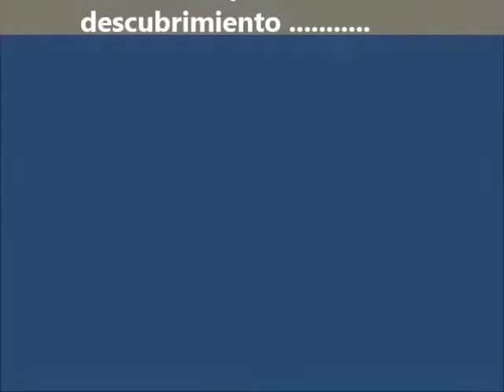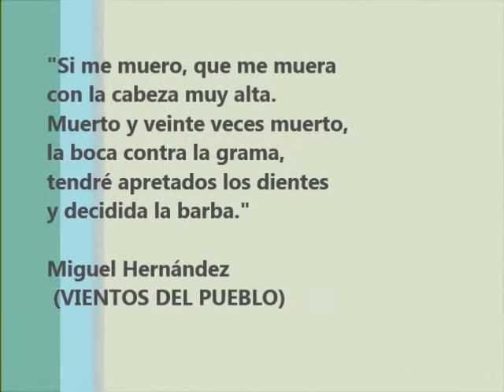Fosa Parasimón un año despues (Pajares,Lena .Principado de Asturias)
Vistas de la Fosa de Parasimón un año despues.